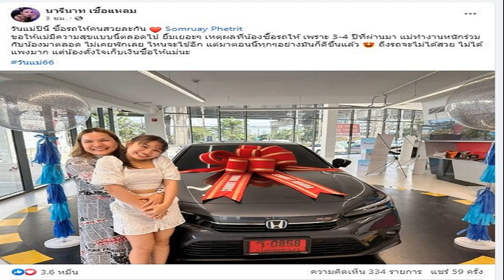มีลุงมีเรา! 'ชัยวุฒิ' เผย 'บิ๊กป้อม' ไม่เคยพูดจะไม่รับตำแหน่งในรัฐบาลเพื่อไทย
‘ชัยวุฒิ’ เผย ‘บิ๊กป้อม’ ไม่เคยพูดจะไม่รับตำแหน่งในรัฐบาลเพื่อไทย ให้ความมั่นใจยังอยู่กับพปชร. ตอนนี้พล.อ.ประวิตร ยังคงเป็นแคนดิเดตนายกฯอยู่

เมื่อเวลา 07.50 น. วันที่ 12 ส.ค. ที่สนามหลวง นายชัยวุฒิ ธนาคมานุสรณ์ รมว.ดิจิทัลเพื่อเศรษฐกิจและสังคม ในฐานะรองหัวหน้าพรรคพลังประชารัฐ (พปชร.) ให้สัมภาษณ์ถึงการเข้าอวยพรวันคล้ายวันเกิด พล.อ.ประวิตร วงษ์สุวรรณ รองนายกรัฐมนตรีในฐานะหัวหน้าพรรคพลังประชารัฐ เมื่อวันที่ 11 ส.ค. ว่า พล.อ.ประวิตรได้ให้ความมั่นใจกับสมาชิกว่า จะทำงานร่วมกับพรรค เพื่อให้พรรคเข้มแข็งและเดินหน้าต่อไป
เมื่อถามว่า มีข่าวว่ามีการขอให้ซื่อสัตย์กับลุงป้อม นายชัยวุฒิ กล่าวว่า ก็คงมีบางคนพูด แต่ก็เป็นแนวทางของเราอยู่แล้ว ที่จะต้องมีความจริงใจต่อกันในการทำงาน ตั้งใจทำสิ่งที่ดีที่สุดให้กับพรรคและทำนโยบายของพรรคต่อไปในอนาคต
เมื่อถามว่า พล.อ.ประวิตร กำชับสมาชิกในพรรคเรื่องการโหวตนายกรัฐมนตรีในครั้งต่อไปหรือไม่ เพราะก่อนหน้านี้ นายไผ่ ลิกค์ ส.ส.กำแพงเพชร บอกจะยกทั้ง 40 ส.สโหวตนายกฯให้เพื่อไทย นายชัยวุฒิ กล่าวว่า ไม่มีคุยกันเรื่องนี้ งานวันเกิดไม่ใช่การประชุมพรรค เดี๋ยวคงจะประชุมพรรคเป็นทางการอีกครั้งหนึ่ง
ข่าวที่ออกมาเป็นเพียงแนวคิดของส.ส.บางกลุ่ม แต่มันจะเป็นทางการก็ต่อเมื่อประชุมพรรค เป็นมติพรรค และแถลงข่าวร่วมกันในการจัดตั้งรัฐบาล ตอนนี้สมาชิกในพรรคยังไม่มีการพูดคุยกันว่าแนวทางการโหวตจะเป็นอย่างไร แต่แน่นอนว่านักการเมืองตอนนี้คุยกันในเรื่องของการจัดตั้งรัฐบาล ถือเป็นวาระสำคัญของสภา แต่ยังไม่ได้ข้อสรุปอย่างเป็นทางการ

ผู้สื่อข่าวถามว่า ข่าวการจัดตั้งรัฐบาลที่ออกมาคิดว่าจะเป็นไปตามนั้นหรือไม่ นายชัยวุฒิ กล่าวว่า ก็ต้องรอติดตามดูอีกที ตนก็รู้จากนักข่าวนี่แหละว่าเกิดอะไรขึ้นบ้าง เพราะมันเป็นข่าวจากหลายพรรคหลายที่ตนก็รู้แต่เรื่องในพรรคพลังประชารัฐ

เมื่อถามว่าในส่วนของพล.อ.ประวิตร ชัดเจนหรือไม่จะไม่รับตำแหน่งในรัฐบาลชุดนี้ เพราะมีกระแสข่าวว่าจะให้ พล.ต.อ.พัชรวาท วงษ์สุวรรณ ประธานที่ปรึกษาพรรคพลังประชารัฐ รับตำแหน่งแทน นายชัยวุฒิ กล่าวว่า ไม่ทราบ ยังไม่ได้คุยกัน
เมื่อถามว่า พล.อ.ประวิตร บอกหรือไม่ว่าจะวางมือในรอบนี้ นายชัยวุฒิ กล่าวว่า ก็เห็นยังฟิตทำงานอยู่ตลอดจะวางมือตอนไหน พลังประชารัฐทุกคนก็ยังคงทำงานร่วมกันโดยมีพล.อ.ประวิตรเป็นหัวหน้าพรรค และดูจากวันเกิดก็จะเห็นว่า มีลุงก็มีเรา อย่าคิดมาก

เมื่อถามว่า มีข่าวว่าพล.อ.ประวิตรจะไม่รับตำแหน่งในรอบนี้ นายชัยวุฒิ กล่าวว่า “ใครบอกว่าไม่รับตำแหน่ง ท่านไม่เคยพูดสักหน่อย ตนยังไม่เคยได้ยินเลย ลุงป้อมเคยพูดที่ไหน ถ้าท่านทำงานได้ท่านก็ทำอยู่แล้ว และตอนนี้พล.อ.ประวิตรยังคงเป็นแคนดิเดตนายกฯอยู่ ดังนั้นจะมาบอกว่าท่านจะไม่รับตำแหน่งในรัฐบาลนี้ได้อย่างไร แต่ว่าโอเคอาจจะไม่ได้เป็นแกนนำในการจัดตั้งรัฐบาล ทำไมสื่อชอบไปยุให้ท่านถอนตัวหรือวางมือ”

เมื่อถามว่า มีกระแสคัดค้านลุงก่อนหน้านี้ นายชัยวุฒิ กล่าวว่า มีลุงมีเรา อย่าไปคิดมาก ส่วนที่มีสื่อบางสำนักไปลงว่ามีลุงไม่มีแร้งนั้น ไม่ทราบ แต่ยืนยันว่า มีลุงก็มีเรา ยังอยู่ๆ อย่าคิดว่าลุงไม่อยู่ เพราะท่านก็ยังเป็นหัวหน้าพรรคอยู่ ยังไม่ได้วางมือทางการเมือง สื่อต้องลงข่าวให้มีข้อเท็จจริงด้วยเพราะไม่อย่างนั้น จะทำให้ประชาชนเกิดความสับสน